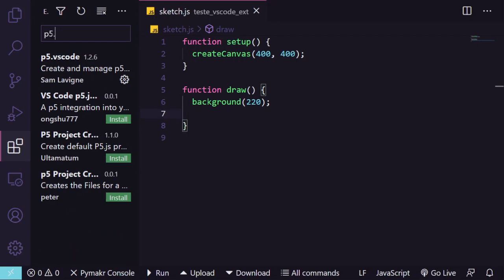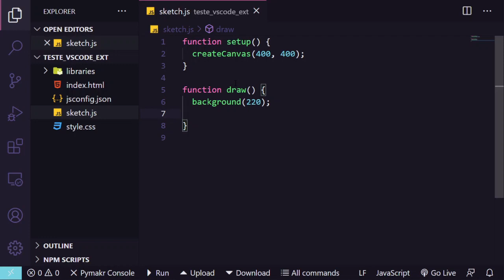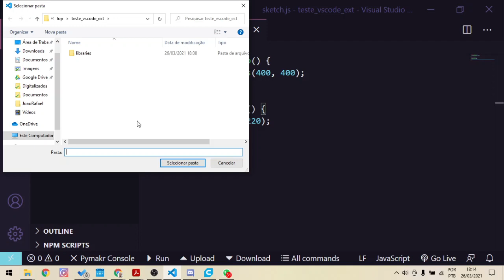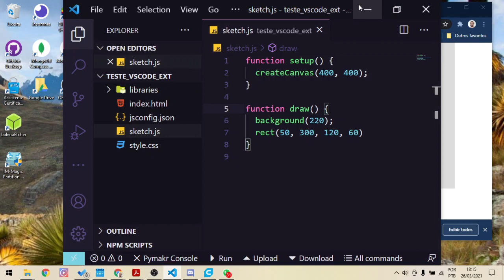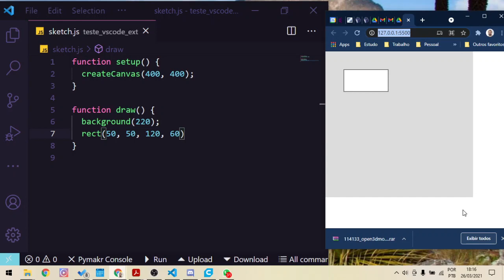P5js com o Visual Studio Code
O Visual Studio Code é uma das ferramentas profissionais mais utilizadas para a programação web. Neste vídeo eu mostrar como instalar as extensões para facilitar a programação com a biblioteca p5.js